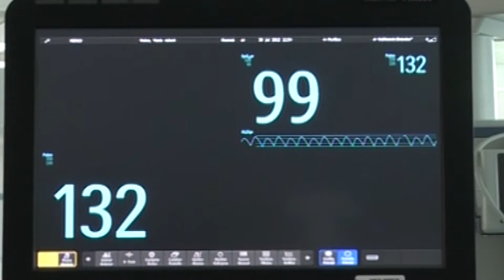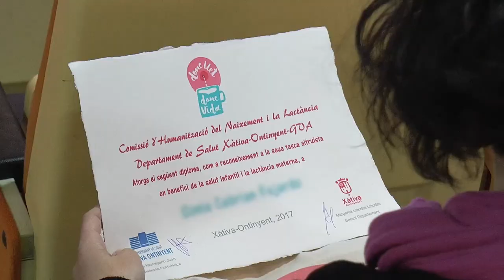Reconocimiento a donantes de leche materna | Cecova TV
En marzo de 2013 arrancaba en Xàtiva el servicio de recogida de leche materna para las madres de la comarca de La Costera en proceso de lactancia y que quisieran donar leche. Desde entonces se han recogido más de 212 litros de leche materna y para agradecer el gesto altruista de las madres donantes, los profesionales han organizado un acto de reconocimiento.